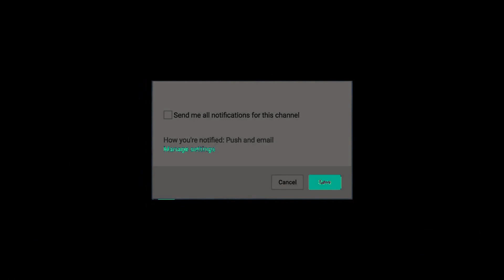Vijay Doing Dual Again? | Thalapathy62 | Vijay62 | Vijay Mass scenes | Mersal Video Songs| விஜய்